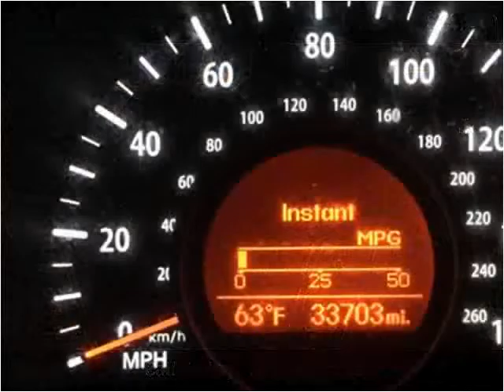2013 Kia Optima Used Cars Golden Valley MN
This 2013 Kia Optima is available from Poquet Auto.